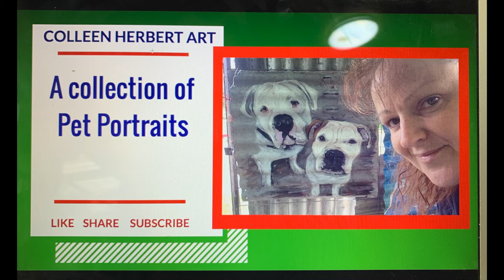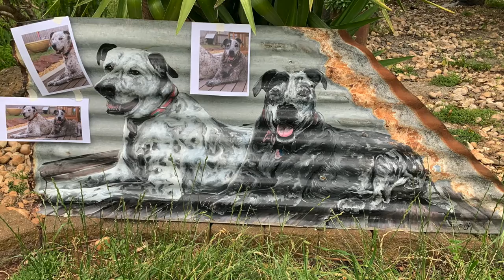Outside Art Painting Pet Portraits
Here is a collection of Outside Art Painting Pet Portraits.

Colleen Herbert Art on Facebook - I paint on recycled corrugated tin and use exterior house paint, so my paintings are perfect for the outdoors.

I can post them anywhere in the Country or Overseas - using Australian Post.
Commissions welcome
Holes predrilled to assist you in hanging, with a protective lacquer coating applied.